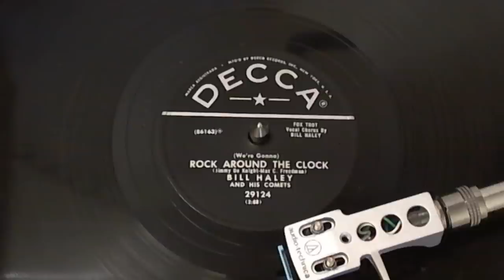Bill Haley And His Comets (Were Gonna) Rock Around The Clock Decca 29124 A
Bill Haley And His Comets (Were Gonna) Rock Around The Clock Decca 29124 A 1954

Here is the 1954 famous Bill Haley & His Comets "Rock Around The Clock" in a Minty minus condition. This record was also featured in the famous controversial movie "Blackboard Jungle." with Glenn Ford. Enjoy!

"Rock Around the Clock" is a 12-bar-blues-based song written by Max C. Freedman and James E. Myers (the latter under the pseudonym "Jimmy De Knight") in 1952.

It was not the first rock and roll record, nor was it the first successful record of the genre (Bill Haley had American chart success with "Crazy Man, Crazy" in 1953, and in 1954, "Shake, Rattle and Roll" reached No. 1 on the Billboard R&B chart). Haley's recording nevertheless became an anthem for rebellious Fifties youth and is widely considered to be the song that, more than any other, brought rock and roll into mainstream culture around the world. The song is ranked No. 158 on the Rolling Stone magazine's list of The 500 Greatest Songs of All Time.

The original full title of the song was "We're Gonna Rock Around the Clock Tonight!". This was later shortened to "(We're Gonna) Rock Around the Clock", though this form is generally only used on releases of the 1954 Bill Haley Decca Records recording; most other recordings of this song by Haley and others (including Sonny Dae) shorten this title further to "Rock Around the Clock".

Some sources indicate this record was written in 1953, but documents uncovered by historian Jim Dawson indicate it was in fact written in late 1952. The original arrangement of the song bore little resemblance to the version recorded by Haley, and was in fact closer to a popular instrumental of the day called "The Syncopated Clock" (written by Leroy Anderson).

The song was credited to Myers (as "Jimmy DeKnight") and Max C. Freedman, although its exact authorship is disputed, with many feeling that Freedman wrote the song on his own. There were several earlier songs of the title "Rock Around the Clock" (by Hal Singer and Wally Mercer), but they are unrelated to the Freedman/Myers song. It is sometimes stated that "Rock Around the Clock" is copied from a late-1940s Big Joe Turner recording, "Around the Clock Blues". Aside from title similarity, however, the two songs bear little resemblance. There are many blues songs with the theme of partying or making love "round the clock", with various actions specified at various hours.

After leaving Essex Records in 1954, Bill Haley signed with the then-important Decca label, and the band's first recording session was set for April 12, 1954 at the Pythian Temple studios in New York City. The recording session almost failed to take place because the band was traveling on a ferry that got stuck on a sandbar en route to New York from Philadelphia. Once at the studio, producer Milt Gabler (Uncle of actor Billy Crystal, who had produced Louis Jordan as well as Billie Holiday), insisted the band work on a song entitled "Thirteen Women (and Only One Man in Town)" (previously written and recorded by Dickie Thompson), which Gabler wanted to promote as the A-side of the group's first single for Decca.

Near the end of the session, the band finally recorded a take of "Rock Around the Clock," but Haley's vocals were drowned out by the band. A second take was quickly made with minimal accompaniment while Sammy Davis, Jr. waited outside the studio for his turn behind the microphone. Decca engineers later combined the two takes together into one take. (Comets piano player Johnny Grande tells a slightly different story, that the only reason a second take was recorded was that the drummer made an error.)

Many musicians have claimed that they performed on the recording session for "Rock Around the Clock." The song's co-writer, James E. Myers, once claimed he had played drums on the piece, although he also claimed to have been advising the sound mixer in the recording booth. According to the official record sheet from the session, however, the musicians on the famous recording are:

Bill Haley -- vocals and rhythm guitar
Marshall Lytle -- string bass
Joey Ambrose (aka Joey D'Ambrosio) -- tenor saxophone
Billy Williamson -- steel guitar
Johnny Grande -- piano
Billy Gussak -- drums
Danny Cedrone -- electric guitar

Turntable used: Audio Technica AT-LP120 USB Direct Drive inputted straight into the sound card using the built-in pre-amp from the turntable.

Cartridge used: SHURE M78S using 78 3 mil needle